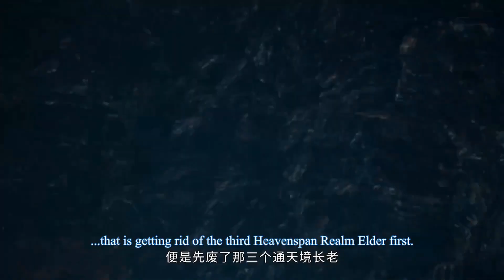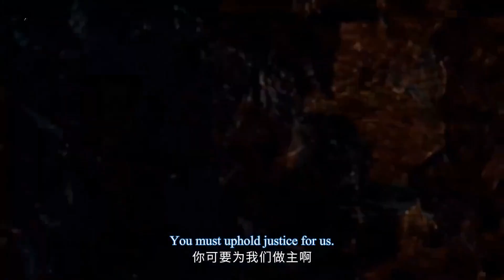[Eng Sub] Ten Thousand Worlds EP164 highlights The Sovereign of All Realms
[English Sub] Ten Thousand Worlds Episode 164 highlights
The Sovereign of All Realms ep164 engsub
tenthousandworlds part 164 engsub newepisode